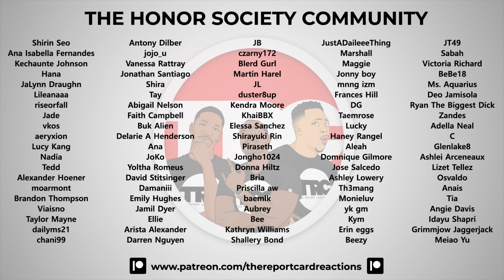ATEEZ "Halazia" Music Video Reaction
We check out the music video for "Halazia" by ATEEZ!